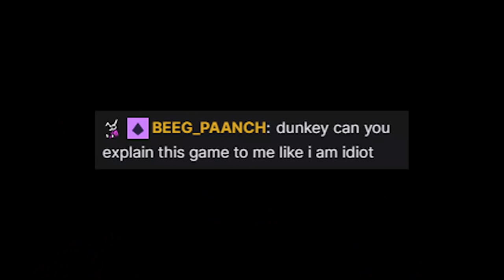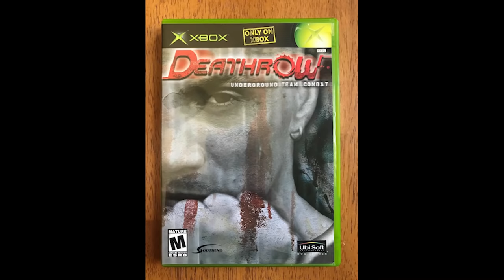Kickloop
One of the best kicking type games since Kick Master.